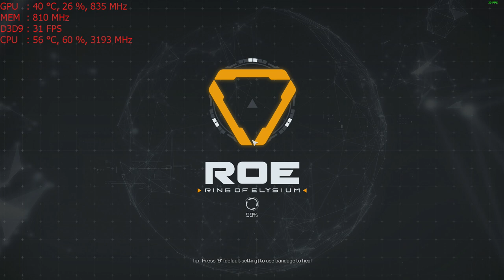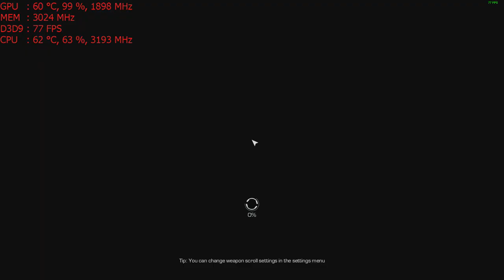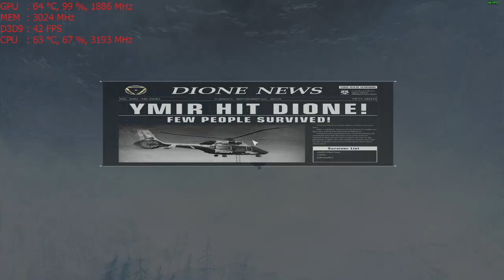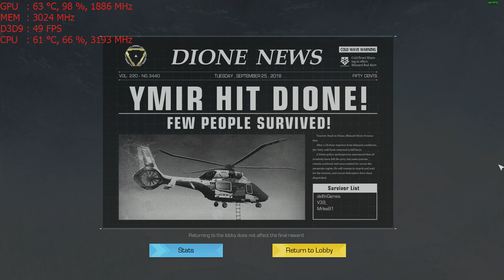Ring of Elysium on the Nvidia GT 1030 graphics card: 1080p, Intel i5 2400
CPU: I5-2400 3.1ghz base  - 3.4ghz turbo
GPU: MSI GT 1030 2gb OC
Ram: 8gb 1600mhz ddr3 (running at 1333mhz).
Res: 1080p low and med  settings